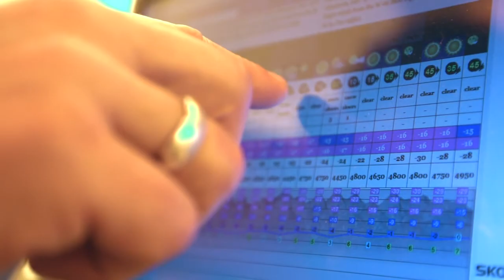Everest Base Jump - The Story Behind...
We edited this clip back in May 2013. We had been waiting for Mediahouse to finish and release the documentary before sharing this clip. I watched the 26 min yesterday, so we are now releasing our short little story clip. We also look forward to seeing the 52 minute that we hope will be coming out sometime soon.

This was an epic expedition which we enjoyed thoroughly, and we are proud to have been production partners on this.

W e hope you enjoy this.